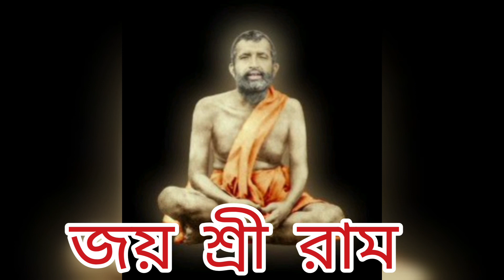RamNabami রাম নাম অর্থ ও মহিমা।The value of the Transcendental vibration of the name of Ram.